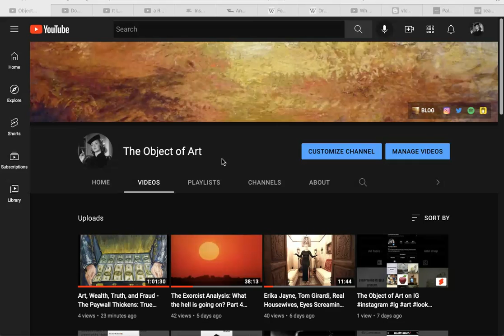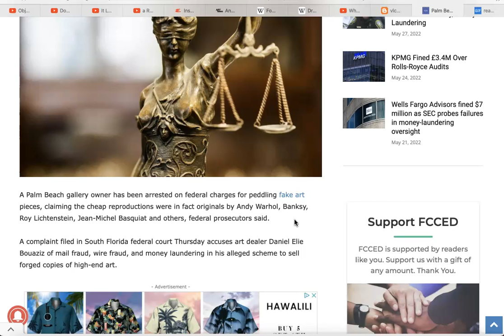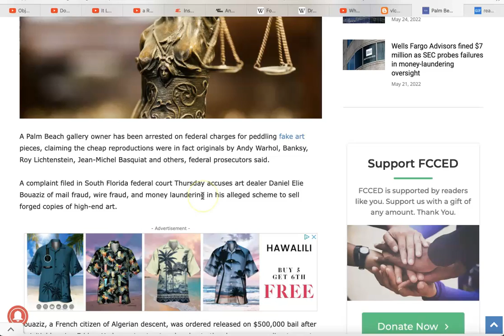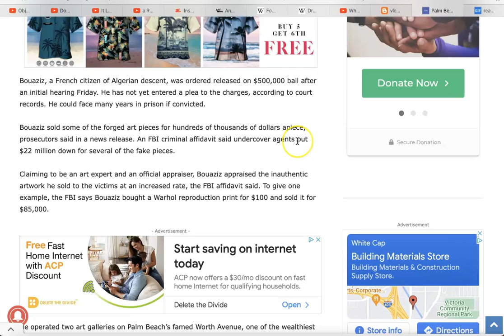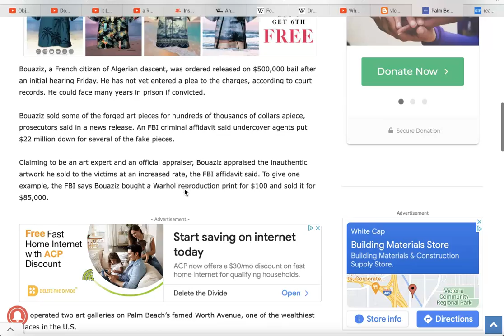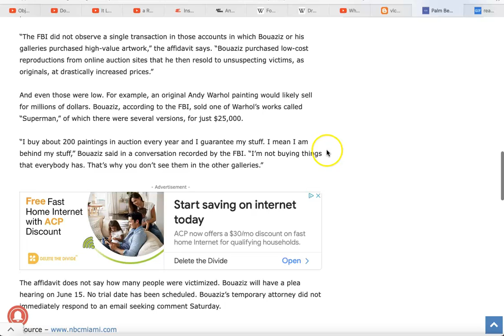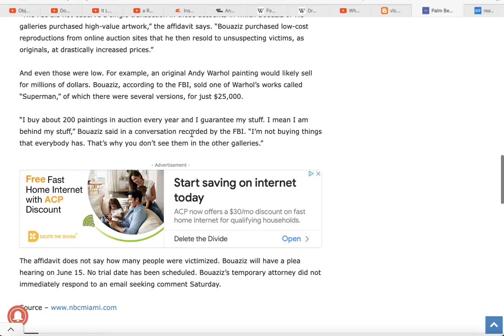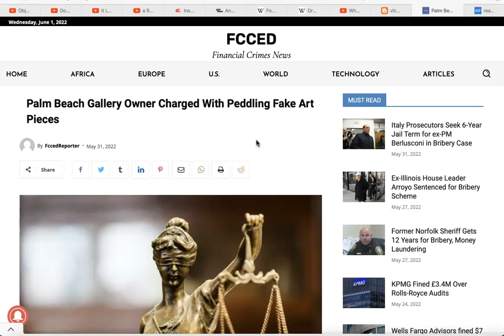Don’t Be Like This Guy: Fraud and Stupidity (???) in the Art Market: Art Talk 6/7/2022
Hi again!

Oh the comedy of this one.  Once you watch the video and read the article, you’ll see what I mean.